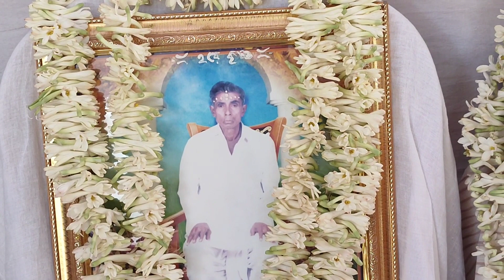সময় চলিয়া যায় নদীর স্রোতের প্রায়... ⏰